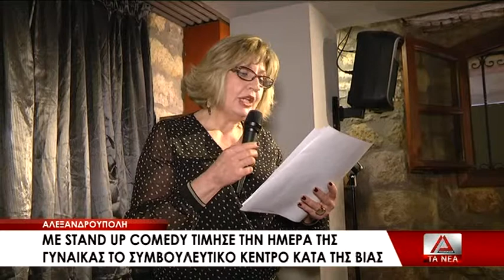Stand Up Comedy «Απόψε διασκεδάζουΜΕ τα στερεότυπα» για τη Γιορτή της Γυναίκας